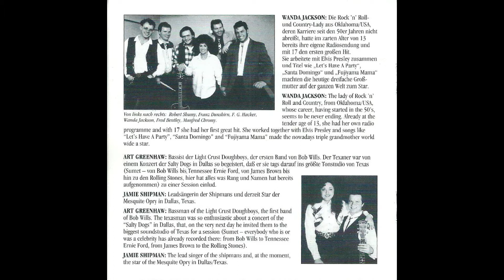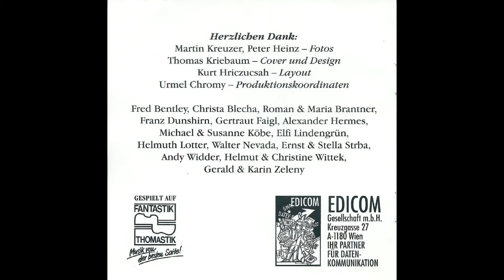07 Gary Lambert & Salty Dogs - Speedin' West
Salty Dogs – CD Hot Blended 1993
Guest Musicians: Wanda Jackson, Glen Glenn, Jamie Shipman,
Gary Lambert, Art Greenhaw, Franz Dunshirn, Fred Bentley
Recorded at Vienna & Dallas Texas
Endmix by Prof. Dr. Alex Munkas
Video by Chris